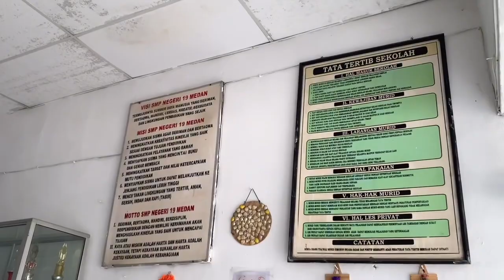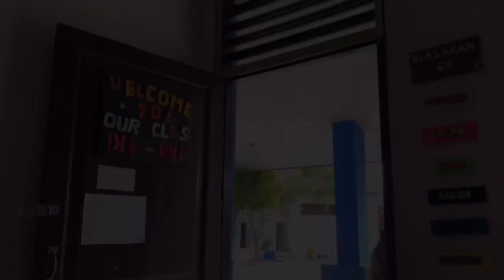Pemenang II Lomba Video Hari Anti Korupsi 2023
Selamat kepada Pemenang II Lomba Video Hakordia "Sinergi Berantas Korupsi untuk Indonesia Maju" 2023.

SMP NEGERI 19 MEDAN